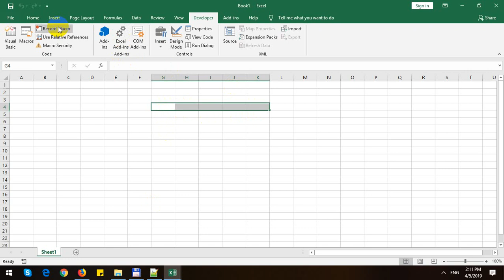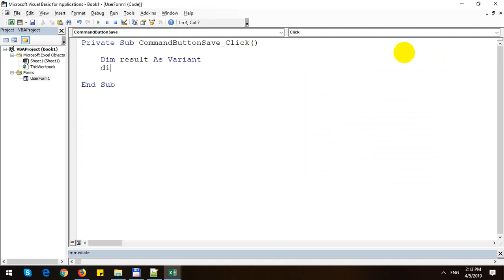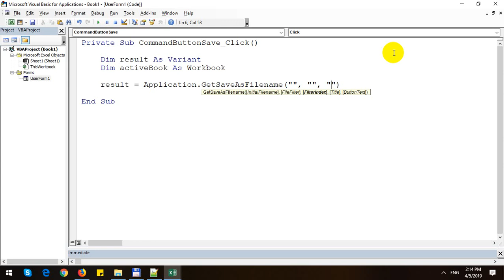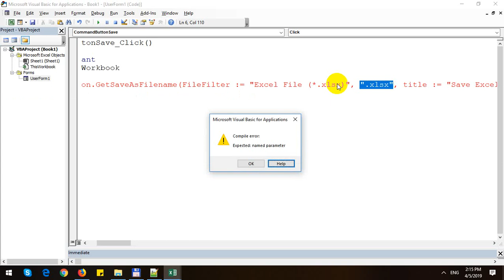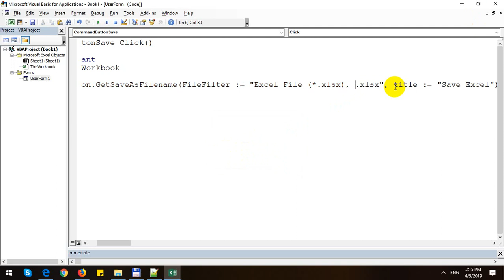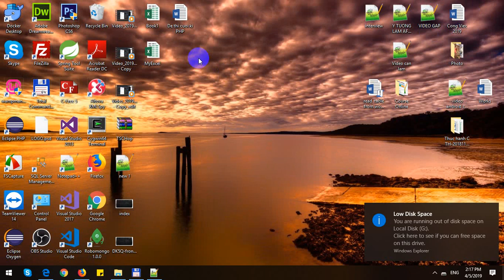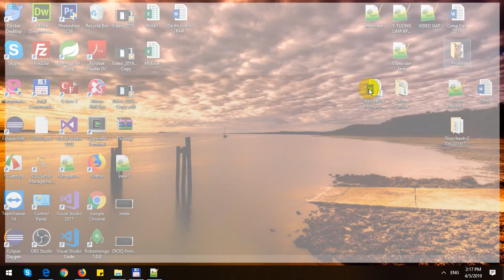How to Use Save File Dialog in Excel VBA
In this video, I will demo how to Use Save File Dialog in Excel VBA